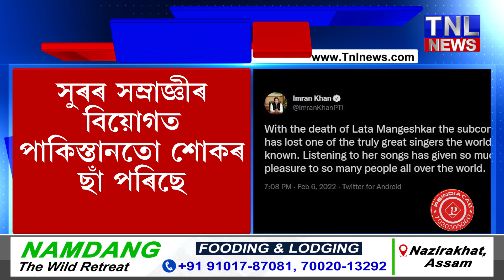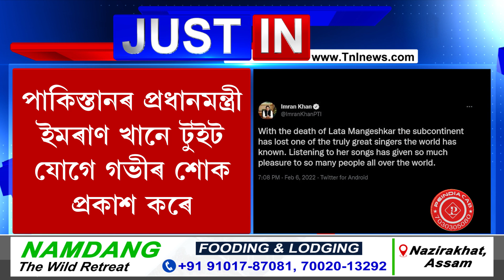লতা মংগেশকাৰৰ মহাপ্ৰয়াণত পাকিস্তানত শোকৰ ছাঁ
কিংবদন্তী শিল্পী,ভাৰতৰত্ন কোকিলকণ্ঠী গায়িকা